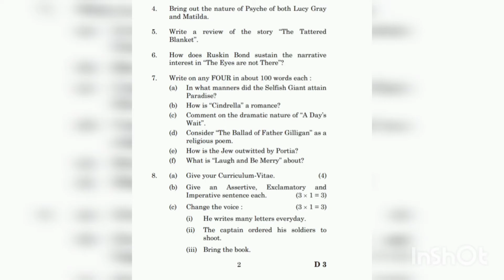English question paper//bharathiar University